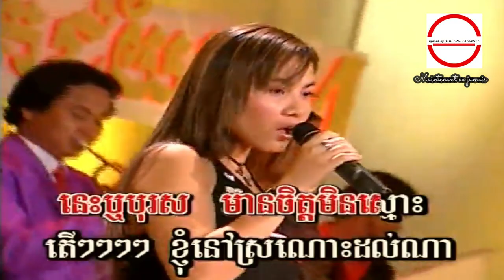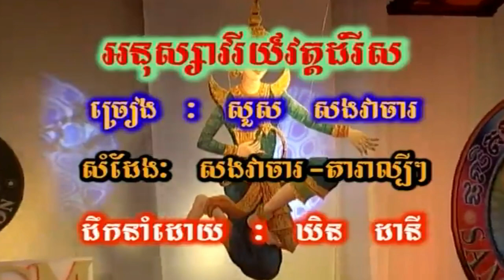ឃើញ​ស្នេហ៍​ខ្ញុំ​ទេ ច្រៀងដោយ ពៅ សំណង​ HD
ឃើញ​ស្នេហ៍​ខ្ញុំ​ទេ  POV SAMNANG ​ ◕ HQ (VSS¯50.79)  អ្នកស្រី រស់ សេរីសុទ្ឋា  I គម្រប

►Here's our weekly video schedule: 4- 7pm (PT)
Monday: 2 Videos
Tuesday:  3 Videos
Wednesday: 4 Videos
Thursday: 5 Videos
Friday: 6 Videos
Saturday:  Off
Sunday:  Off.